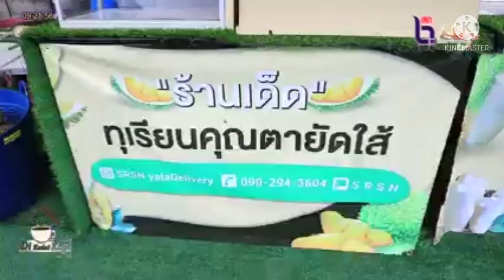VIRAL TERBARU!!! DURIAN PULUT BERINTI!!! DURIAN MOTONG BATANG MAS MUSANG KING DURI HITAM